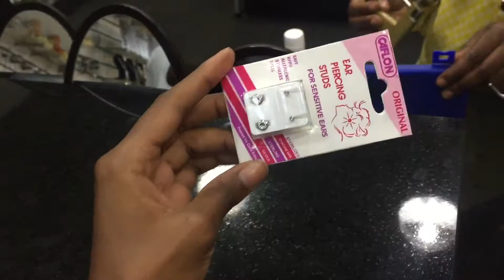4 month old ear piercing experience| My niece gets her ears pierced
She was supposed to get them done earlier but we kept postponing.. Finally here she is.. The shop "Body Shock" is highly recommended because of quality and efficiency. They do lots of baby piercings.

Editted on imovie